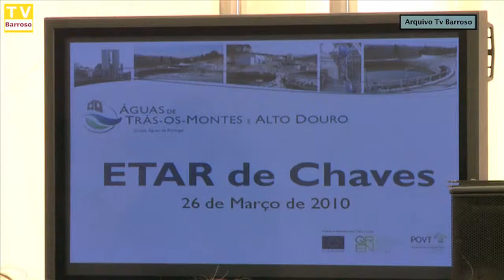etar_chaves_arquivo_10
Reportagens